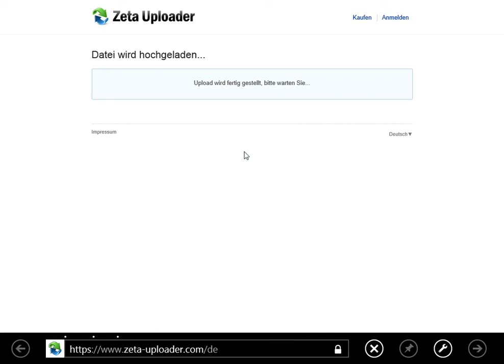Zeta Uploader unter Windows 8